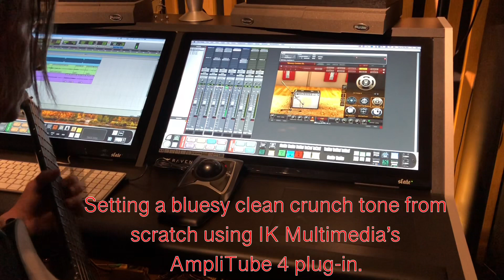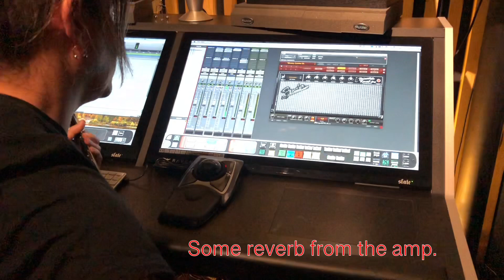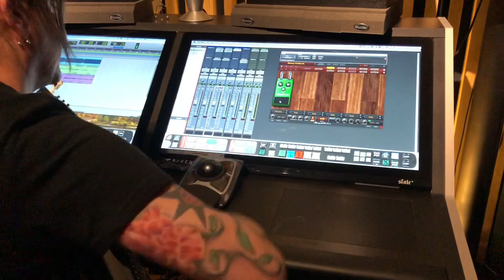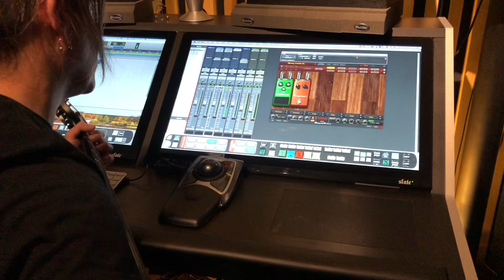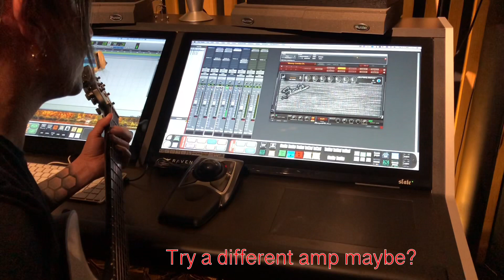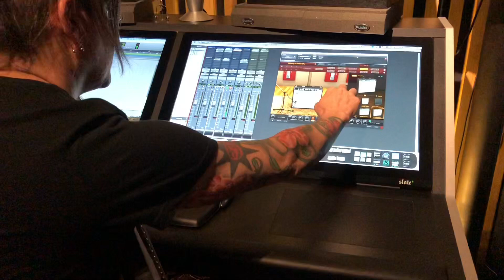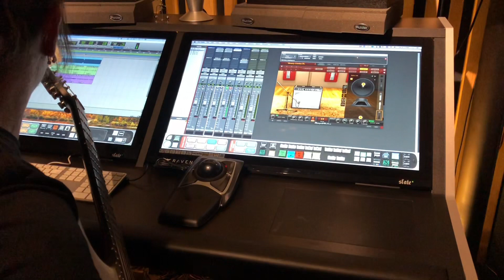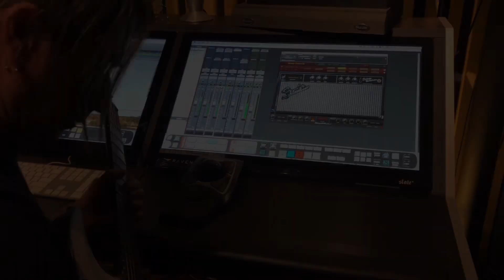Producing Guitars with AmpliTube 4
Cutting guitars for cover song "Black Velvet" Cover collab using AmpliTube 4 from IK Multimedia, on the Slate Raven CoreStation at my studio.

I do no own the rights of this song, and I am not monetising this video in any way or form.